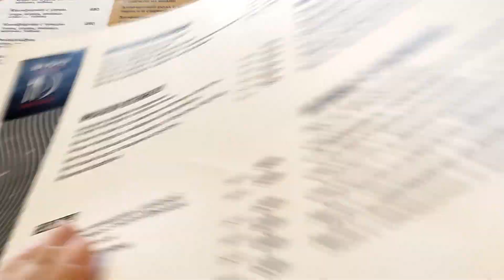Снова поехали в Сухум